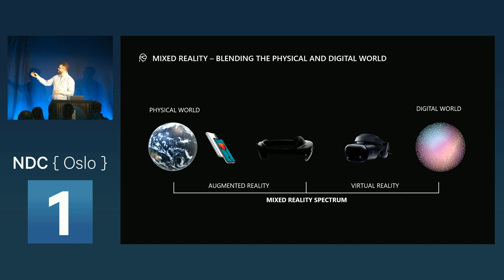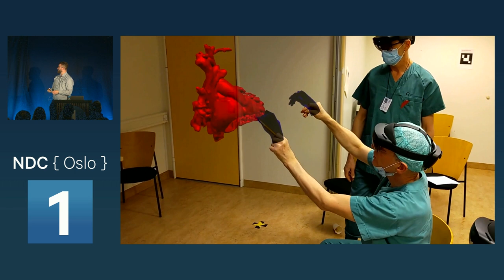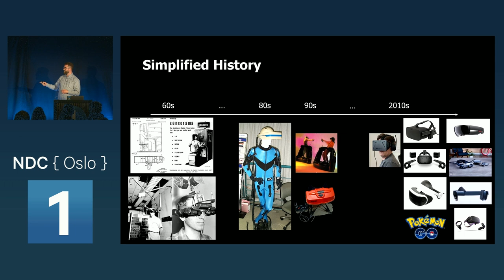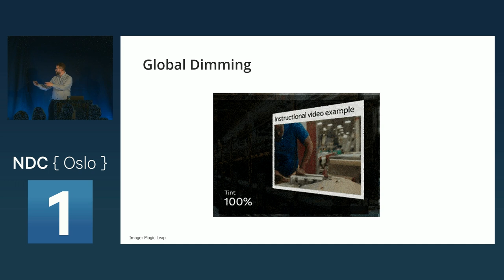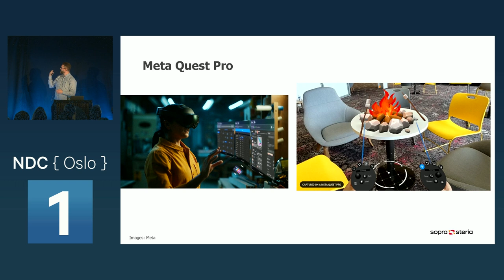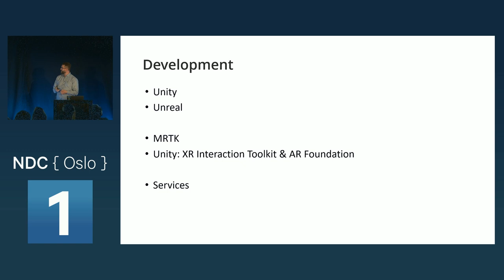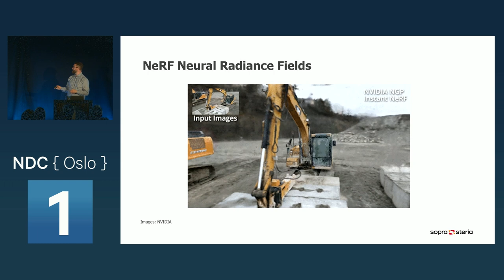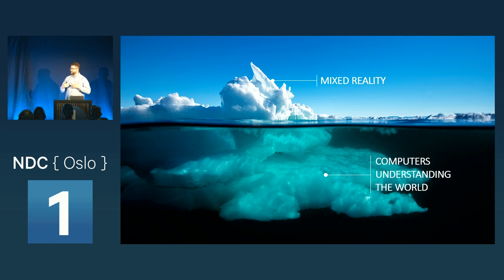Mixed Reality check - Scott Leaman - NDC Oslo 2023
What is the state of Mixed Reality in 2023, and how did we get here?

Starting with an accelerated history of Virtual Reality and Augmented Reality, we will look at the current state of the art of Mixed Reality in terms of hardware and software/services, and have a look forward to the near future to see what is just around the corner for this relatively new medium.

As Microsoft, Meta and Apple carve out their own respective visions for the future of Mixed Reality, it's never been a more important time to stop and take a look at how far the technology has come, and where it might take us in the future.